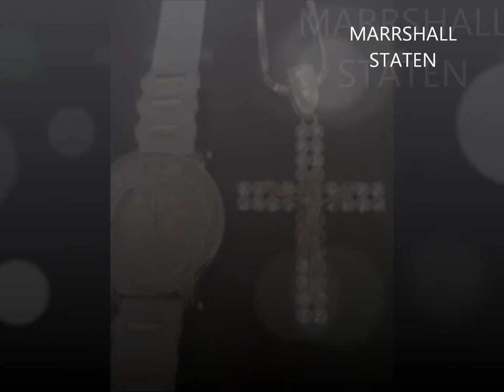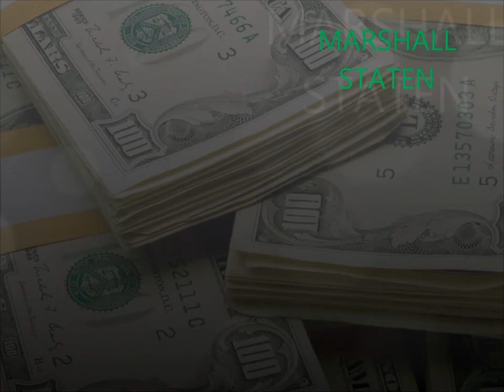STATEN MARSHALL 50. 50. 50.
Marshall Staten